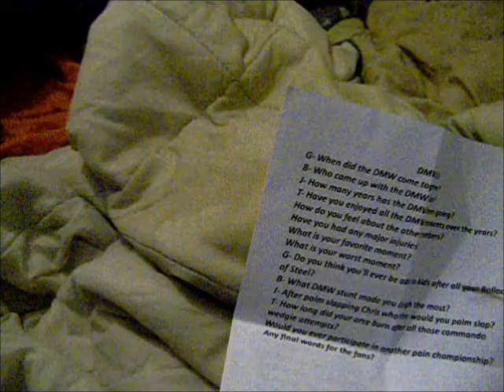The DMW Interview 2 - Gaz Davis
The second DMW interview with none other than Gaz Dollar Bill Davis